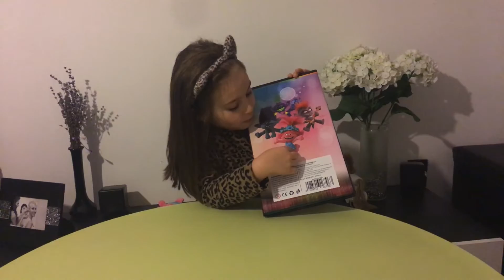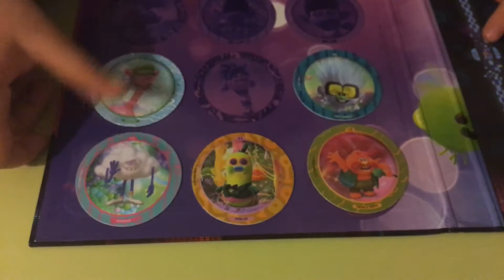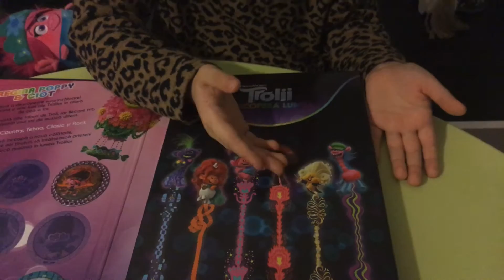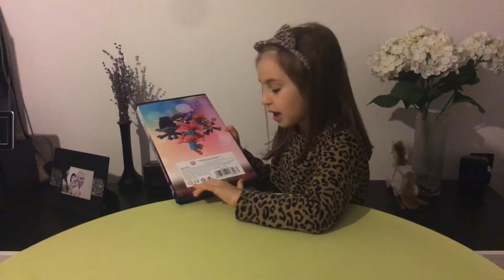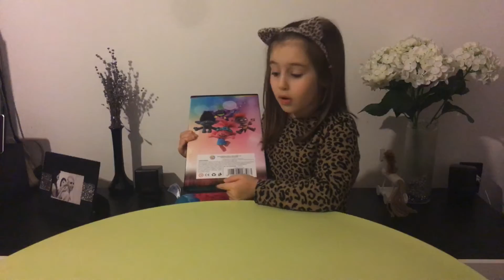ERICA ISI PREZINTA COLECTIA “ TROLII” DE LA CARREFOUR